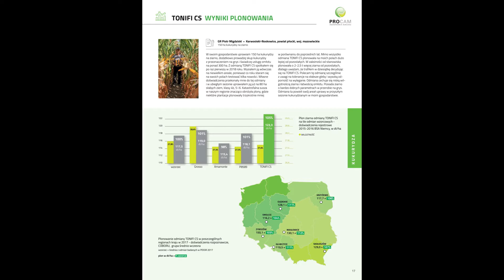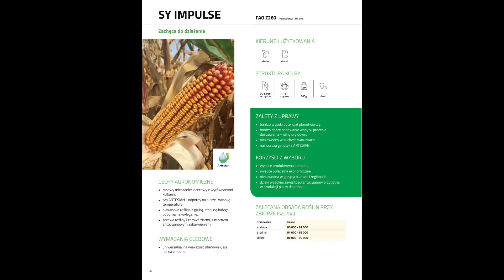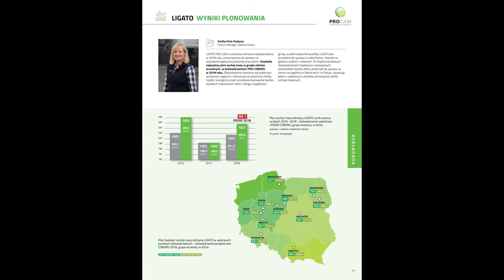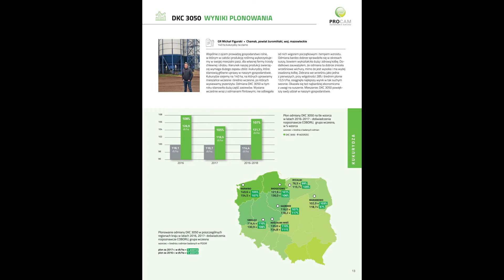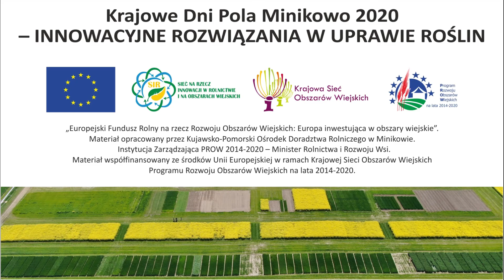Krajowe Dni Pola 2020 - Prezentacja odmianowa kukurydzy firmy ProCam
Prezentacja odmianowa kukurydzy firmy
ProCam na kolekcji odmianowej w KPODR w Minikowie – Krajowe Dni Pola 2020